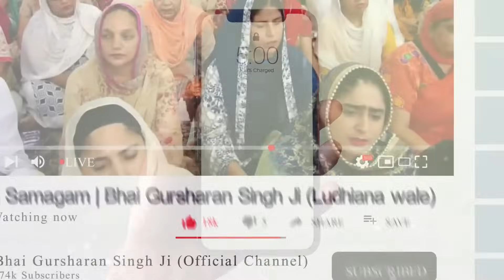Gursikh De Gursikh Miliya | Bhai Gursharan Singh Ji Ludhiana Wale | Anmol Bachan | Katha Kirtan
Title:- Je Chande Ho Khusiya Ta Jutt Jao Ess Kam Vich

A/C Name : Bhai Daya Singh Ji Bhai Himmat Singh JiNishkam Satsang Sabha
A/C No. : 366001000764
IFSC Code : ICIC0003660